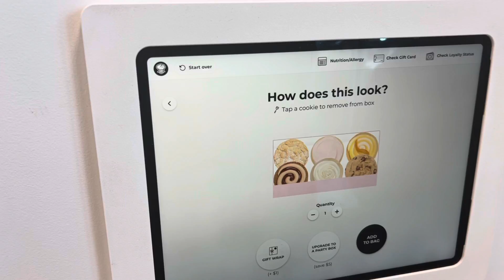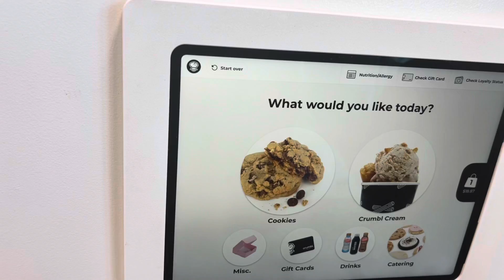These cookies are the best in the world ??? 🍪